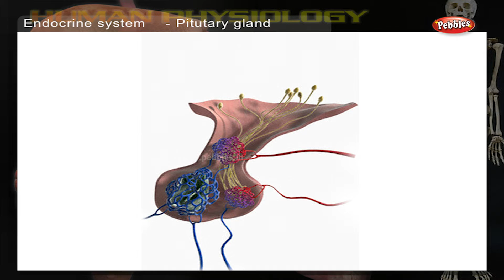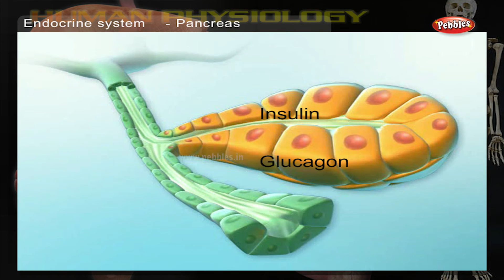Endocrine System | How Human Body Works | Human Body Parts and Functions | Human Anatomy 3d